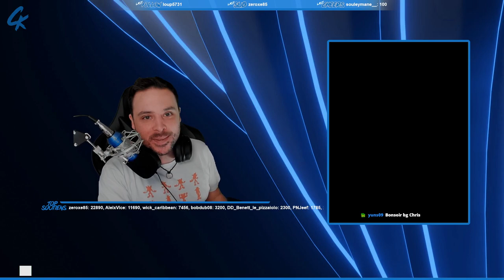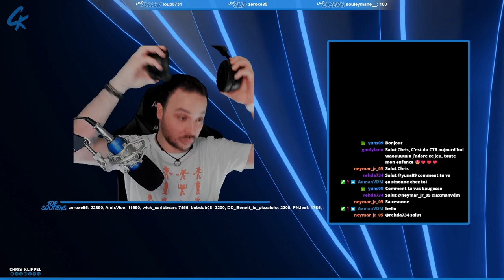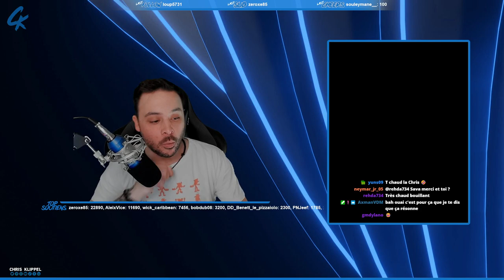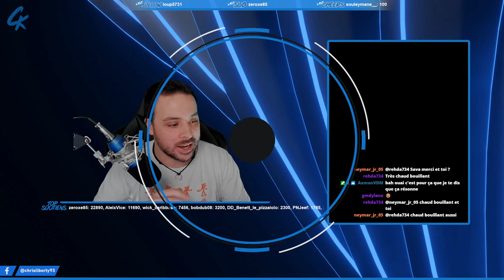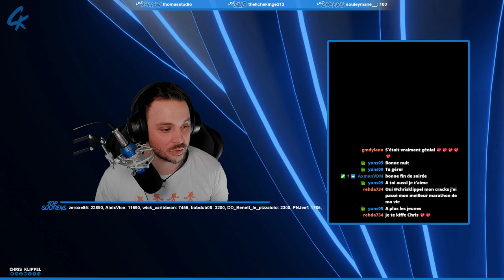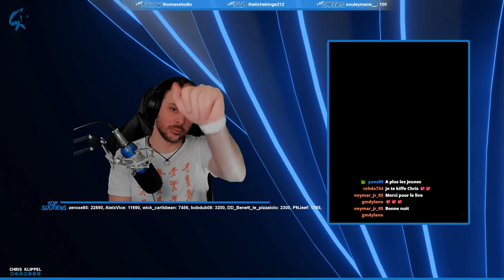CTR : CRASH TEAM RACING - LET'S PLAY MARATHON (100%)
SOMMAIRE :
00:00 - Salon d'attente
15:55 - Générique
16:07 - Intro, just chatting
19:00 - Début du marathon CTR (Monde 01 - N-Sanity Beach)
1:37:00 - Suite du marathon CTR (Monde 02 - Les Ruines Perdues)
2:52:30 - Suite du marathon CTR (Monde 03 - Parc Glacier)
4:33:00 - Suite du marathon CTR (Monde 04 - Ville Citadelle)
6:11:40 - Suite du marathon CTR (Vallée des Gemmes)
7:48:30 - Fin du marathon CTR

SUIVRE CHRIS :
_ Facebook :

ROCKSTAR MAG' :
_ Facebook :